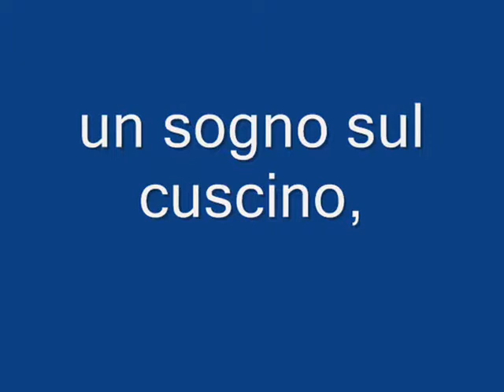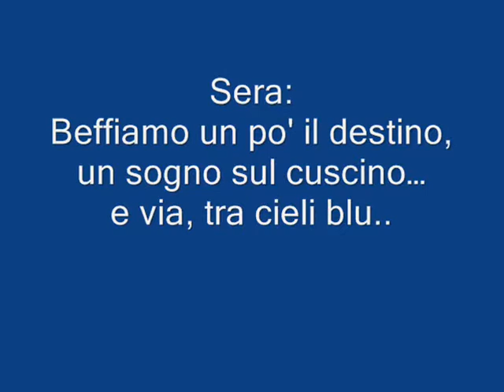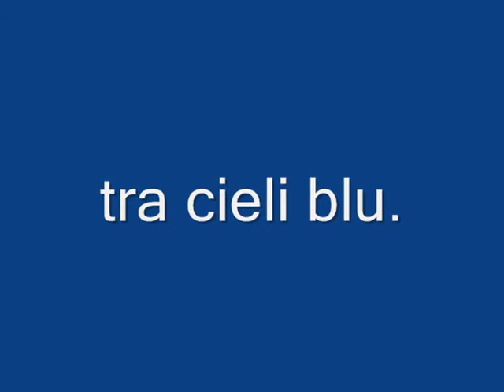Un sogno sul cuscino